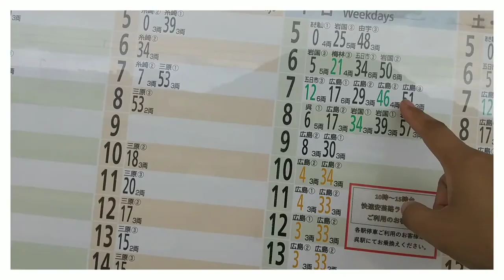再生数が伸びるとうｐ主が凹む不思議な動画20